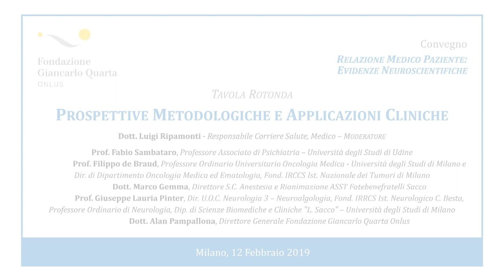Relazione Medico Paziente: Evidenze Neuroscientifiche - Tavola Rotonda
Tavola Rotonda: Prospettive Metodologiche e Applicazioni Ciiniche

Discussione con:

• Prof. Fabio Sambataro, Professore Associato di Psichiatria dell'Università degli Studi di Udine
• Prof. Filippo de Braud, Professore Ordinario Universitario di Oncologia Medica dell'Università degli Studi di Milano e Direttore del Dipartimento di Oncologia Medica ed Ematologia della Fondazione IRCCS Istituto Nazionale dei Tumori di Milano
• Dott. Marco Gemma, Direttore della S.C. Anestesia e Rianimazione ASST Fatebenefratelli Sacco
• Prof. Giuseppe Lauria Pinter, Direttore U.O.C. Neurologia 3 – Neuroalgologia, Fondazione IRCCS Istituto Neurologico Carlo Besta e Professore Ordinario di Neurologia, Dipartimento di Scienze Biomediche e Cliniche "L. Sacco" dell'Università degli Studi di Milano
• Dott. Alan Pampallona, Direttore Generale della Fondazione Giancarlo Quarta Onlus

Moderatore del Convegno è il dott. Luigi Ripamonti, Responsabile del Corriere Salute e Medico

Sempre più spesso gli studi sulla Relazione Medico Paziente riescono a misurare e a indicare gli effetti positivi di una corretta gestione del rapporto in termini di outcomes clinici, aumento di appropriatezza, riduzione dei costi sociosanitari e del contenzioso legale. È quindi evidente il ruolo di una corretta Relazione di Cura come fattore di efficacia nella gestione degli aspetti clinici, sociali, economici e legali. Ma che cosa s’intende per “corretta” Relazione di Cura? Esistono diversi approcci teorici e pratici alla Relazione Medico Paziente, per cui esistono diverse risposte.
Durante il Convegno è stato presentato F.I.O.R.E. (Functional Imaging Of Reinforcement Effects), lo studio innovativo di FGQ Onlus, in collaborazione con Università degli Studi di Udine che, attraverso tecniche di neuroimaging, (Risonanza Magnetica Funzionale) cerca di dare un’interpretazione e una risposta alla domanda. Lo scopo dello studio presentato è di fornire evidenze scientifiche e strumenti per potenziare le capacità relazionali dei medici nei confronti dei pazienti e dei loro familiari.